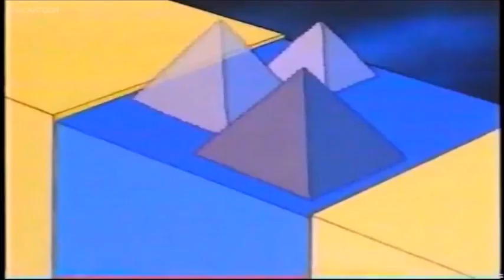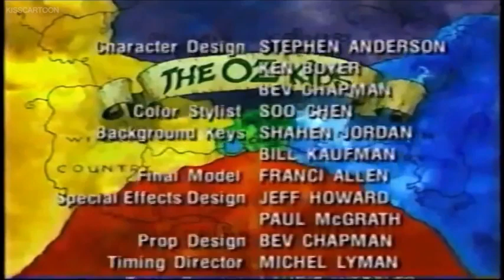The Oz Kids Episode 8 - Virtual Oz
Prince Otto has no friends, so he decides to force Dot, Neddie and the Oz Kids into a virtual reality computer game presented to them at Scraps' baby shower. Unfortunately, Betty, the patchwork baby gets into the game and overflows the number of players, trapping them in a deteriorating program from which they have little chance of escape. Otto had no wish to actually harm them, and must try to get them out.

VHS Release Date- October 1, 1996